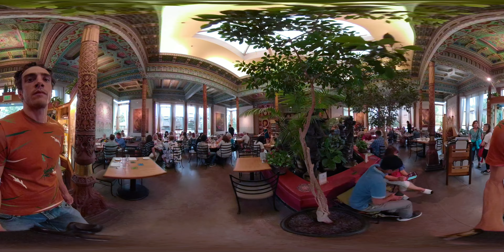TRAVEL PROXY: inside the Boulder Tea House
Behold the magnificent Boulder Dushanbe Teahouse from the inside